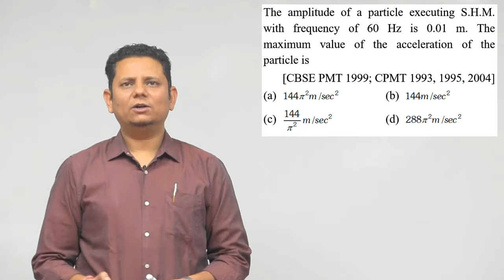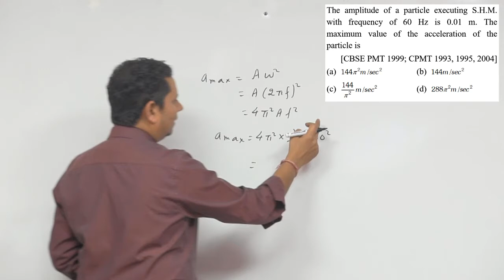The amplitude of a particle executing S.H.M. with frequency of 60 Hz is 0.01 m. The maximum value of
The amplitude of a particle executing S.H.M. with frequency of 60 Hz is 0.01 m. The maximum value of the acceleration of the particle is